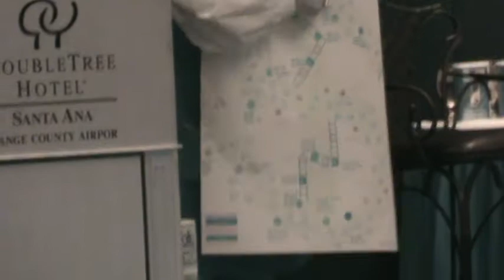BillionaireBabies. Seminar Linda's Speech 6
Linda's Speech on BillionaireBabies